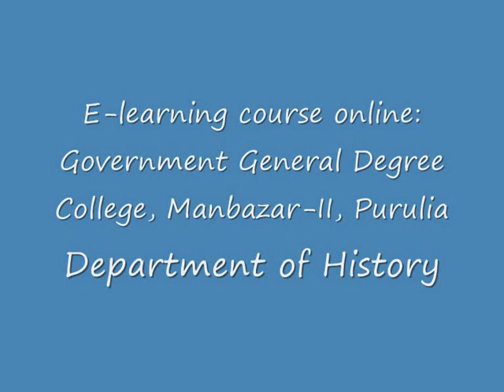Department of History: Government General Degree College, Manbazar-II, Purulia